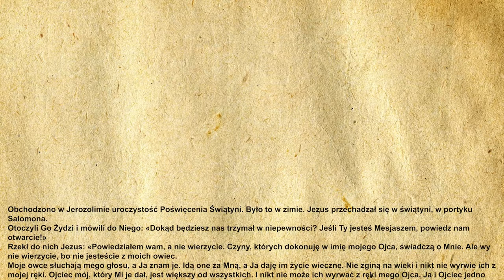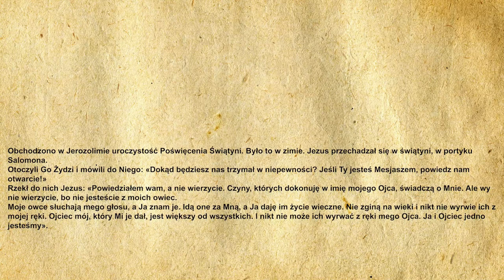🎉Codzienna Ewangelia 27.04.2021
🧾Codzienna Ewangelia:

Obchodzono w Jerozolimie uroczystość Poświęcenia Świątyni. Było to w zimie. Jezus przechadzał się w świątyni, w portyku Salomona.
Otoczyli Go Żydzi i mówili do Niego: «Dokąd będziesz nas trzymał w niepewności? Jeśli Ty jesteś Mesjaszem, powiedz nam otwarcie!»
Rzekł do nich Jezus: «Powiedziałem wam, a nie wierzycie. Czyny, których dokonuję w imię mojego Ojca, świadczą o Mnie. Ale wy nie wierzycie, bo nie jesteście z moich owiec.
Moje owce słuchają mego głosu, a Ja znam je. Idą one za Mną, a Ja daję im życie wieczne. Nie zginą na wieki i nikt nie wyrwie ich z mojej ręki. Ojciec mój, który Mi je dał, jest większy od wszystkich. I nikt nie może ich wyrwać z ręki mego Ojca. Ja i Ojciec jedno jesteśmy».

🙏Ewangelię czytał:
🔹 Michał Dąbrowski

▪️|Menagement|▪️
🔸️Kacper Magdoń